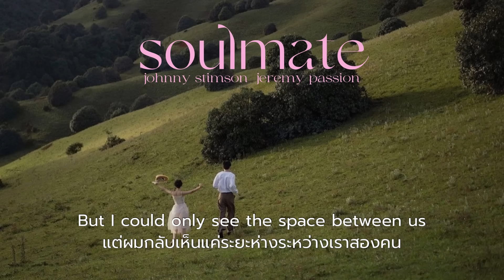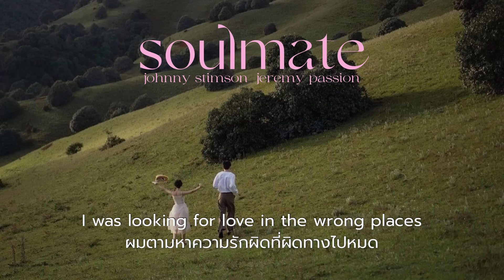(Thaisub/แปลไทย) Johnny Stimson, Jeremy Passion - Soulmate